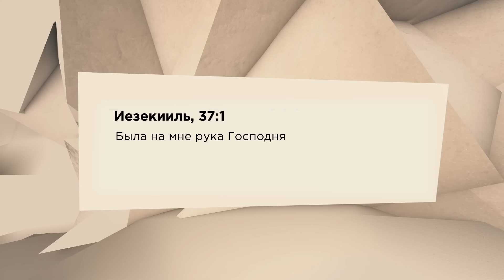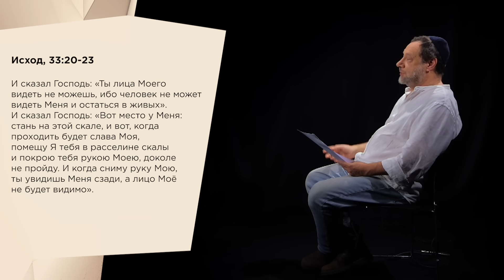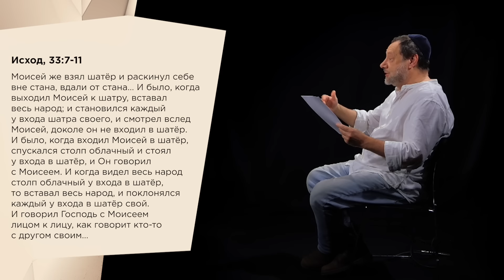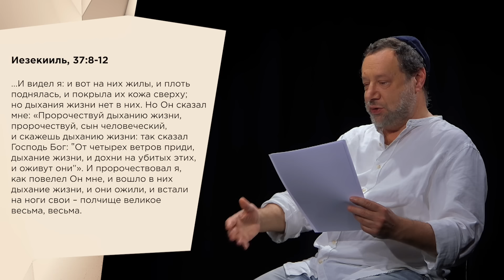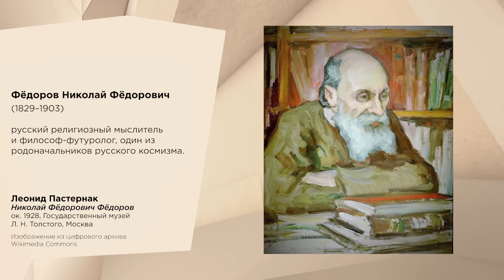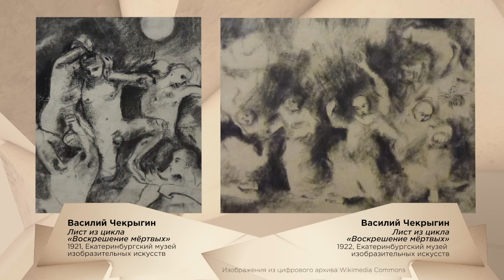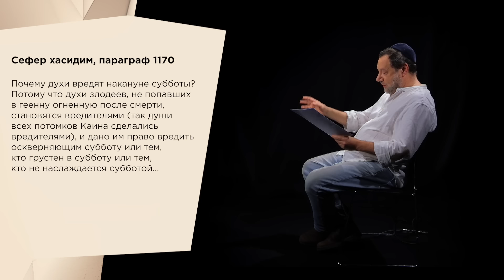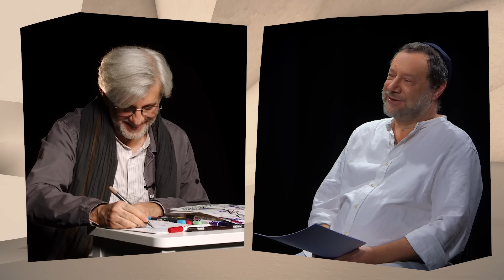Метафизическое партнерство || ИзТории-Пророки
Евгений Митта – художник-концептуалист, создатель первой частной галереи в Москве, режиссер. Снял фильмы о звездах российской арт-сцены — Олеге Кулике, Виноградове и Дубосарском, Пепперштейне.

В пасхальную субботу читают фрагмент из книги Исход, в котором перечисляются праздники восхождения, включая Песах. Начинается этот отрывок с рассказа о том, как Моисей уговаривает Бога идти с народом, несмотря на грех поклонения золотому тельцу и просит показать Бога Свою Божественную Славу. Бог соглашается идти с народом, а на последнюю просьбу отвечает, что человек не может видеть Божественного лика, и Моисей видит Бога со спины. Эта знаменитая сцена вызывает яркие визуальные образы. Как ее изображали? Нарушает ли это библейскую заповедь, запрещающую творить кумиров? В пасхальную субботу читают также Песнь песней. С чем связан этот обычай? Поддается ли этот текст визуализации? В эту же субботу произносят отрывок из пророчества Иезекииля о том, как Бог оживляет кости. Как воспринималось взаимоотношение с миром мертвых мудрецами Талмуда и  средневековыми комментаторами? О негативной стороне воскрешения мертвых. Мотив зомби в киноискусстве: от Ромеро до Джармуша. Концепт воскрешения в русском космизме.

00:00 – Художник Евгений Митта
03:20 – Покажи мне славу Твою!
07:20 – Лицом к лицу
09:50 – Отправная точка сакральной истории
12:50 – Текст греческий и еврейский
14.50 – Поиск метафизического партнера
17:20 – Партнеры сакрального брака
19:00 – Визуализация «Песни Песней»
21:40 – Эрос метафизического партнерства
24:50 – Русский космизм
27:00 – Художник-космист В.Чекрыгин
28:40 – Народ воскресших
29:40 – В какой месяц воскреснут мертвые?
31:30 – Феномен зомби
32:30 – «Ночь восставших мертвецов»
36:00 – Покойники говорят
38:40 – Кому вредят духи мертвых?
41:00 – Борьба со смертью
43:00 – Прямо из могил

Спикеры: Ури Гершович и Евгений Митта
Режиссер: Андрей Сильвестров
Графическое оформление: Степан Лукьянов
Композиторы: Андрей Гурьянов, Дарья Звездина, Алексей Наджаров
Исполнение Хафтары: Цвики Розенсон
Оператор: Идо Коэн

Все о сериале «ИзТории-Пророки» на сайте «Идеи без границ» иерусалимского культурного центра Бейт Ави Хай